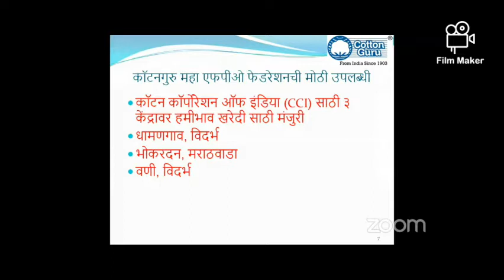कॉटनगुरु® आयोजित उत्पादन वाढ व व्यवस्थापन वर मार्गदर्शन करतांना श्री अमृतराव देशमुख